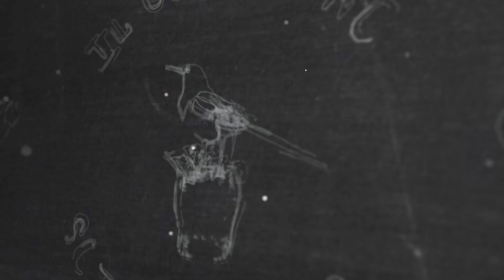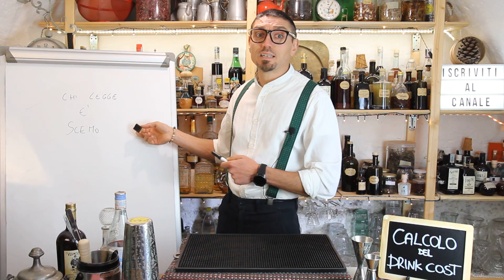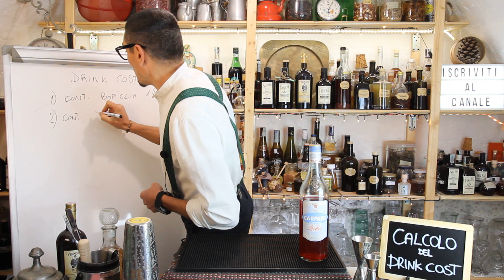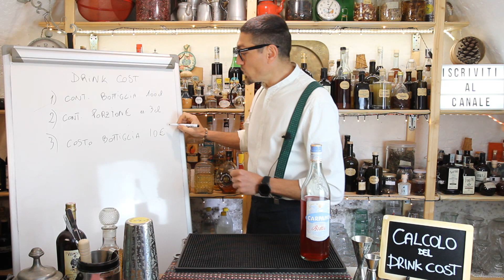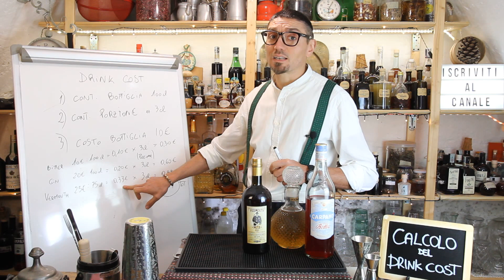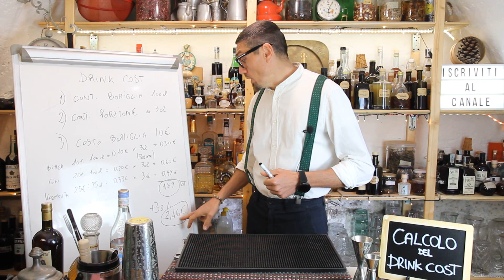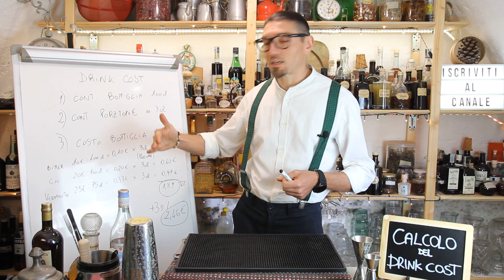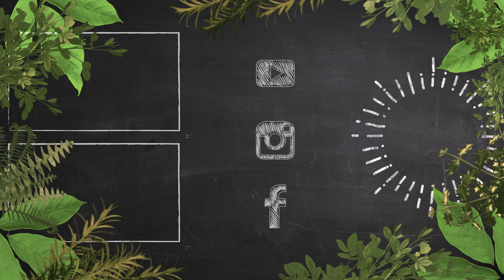#43 ABC del Bartender- Cosa devi sapere per CALCOLARE il DRINK COST - Il Giardino sotto il Naso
In questo video ti parlo di quello che ti serve sapere per calcolare quanto ti costa un drink!

Hai avuto esperienza con questo strumento? Dimmi qual è stata la tua esperienza con un commento!

Ciao e bentrovat* nella mia playlist dedicata all'ABC del Bartender!

Con questo video rispondo ad un paio di commenti che mi sono arrivati, in cui mi veniva chiesto come calcolare il drink cost di un cocktail.

Se sei alle prime esperienze al bar, questi calcoli potrebbero non servirti ma comunque sono del parere che tu debba avere una panoramica completa di come funziona un bar, che non è fatto solo di cocktail e ospitalità!

Solitamente si occupa di questo aspetto il FB Manager o Bar Manager, nel momento in cui si costruisce una carta dei cocktail e si deve dare un prezzo al pubblico per ciascun drink!

Gli elementi che costruiscono il prezzo al pubblico di un cocktail sono diversi:
- costo delle materie prime (che vedremo più nello specifico)
- costo del personale che ha preparato quel drink
- costi fissi e variabili (affitto, utenze, tasse...)
- mark up del proprietario, cioè quanto ci vuole guadagnare da ciascun drink.

Delle ultime 3 non parleremo, poichè sono degli elementi molto variabili appunto, che cambiano da locale a locale.

Possiamo invece imparare a calcolare quanto ci costa ciascun ingrediente, con dei semplici calcoli.

Innanzitutto dobbiamo sapere di ciascun ingrediente: la capienza della bottiglia - il costo della bottiglia e la porzione da usare in ciascun drink.

Esempio:
- prendiamo un negroni
- ipotizziamo che nel mio locale io usi una bottiglia di bitter da 1lt che mi costa €10 - una bottiglia di gin da 1lt che mi costa €20 - una bottiglia di vermouth da 0,75lt che mi costa €25;
- innanzitutto converto tutto in cl (o in ml se ti trovi meglio), dopodichè dovrò semplicemente dividere il costo di una bottiglia per il numero di cl contenuti e otterrò il costo di un singolo cl;
- ora posso moltiplicare il costo di un singolo cl per il numero di cl che vanno nel cocktail di cui voglio calcolare il drink cost;
- ora posso sommare i totali di ogni singolo ingrediente e saprò quanto mi costa in materie prime quel drink;
- ovviamente, come ti ho già detto, le variabili sono tante e dovrò aggiungere il costo del ghiaccio e tutto quello che ti ho scritto sopra!

Intanto ora sai almeno da dove partire...

Elia Calò

MI RACCOMANDO:
- raccogli piante/frutti in LUOGHI NON CONTAMINATIluoghi (da uso di pesticidi ad esempio) e lontani da strade trafficate.